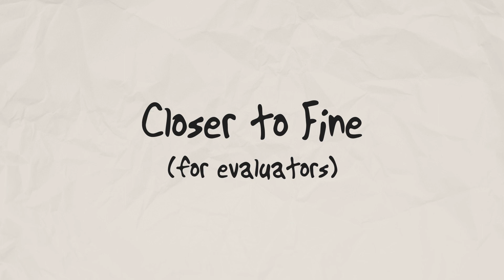The Power of Song for Evaluators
The theme for the 2023 American Evaluation Association annual conference chosen by President Corrie Whitmore was "The Power of Story." I invited Corrie to identify a favorite song that I would write lyrics for related to the conference theme. She chose "Closer to Fine" by the Indigo Girls. My son, Brandon Quinn Patton, a singer/songwriter, helped with the lyrics and here performs "Closer to Fine for Evaluators: The Power of Story." The song manifests and illuminates the Power of Story through the Power of Song.